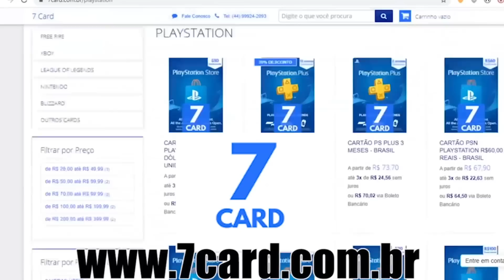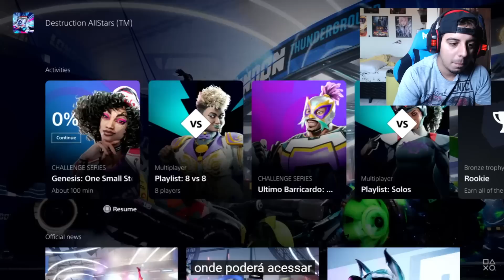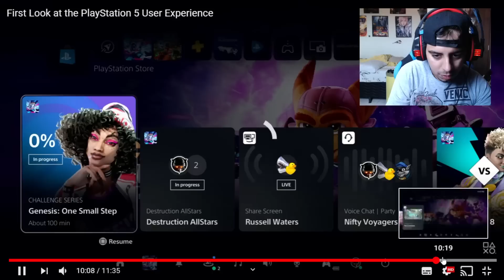OFICIAL! PS5 MENU DE USUÁRIO REVELADO PELA SONY!!